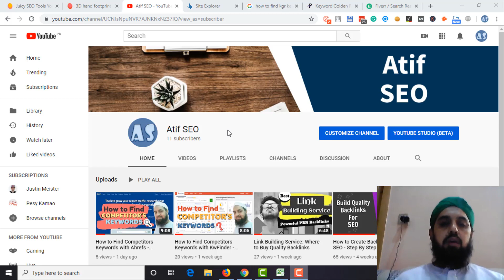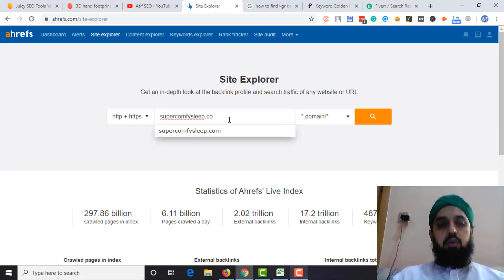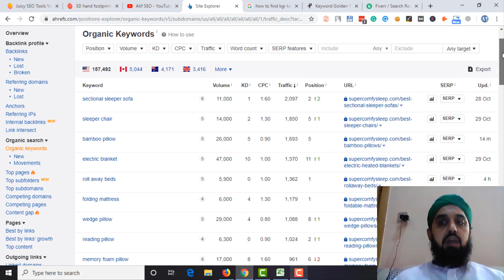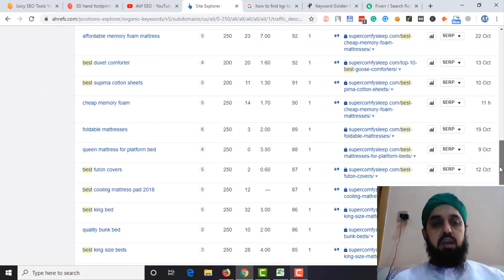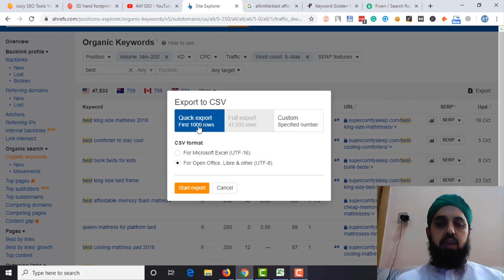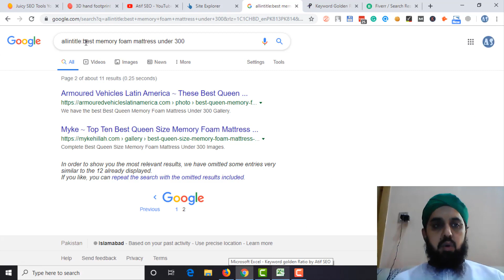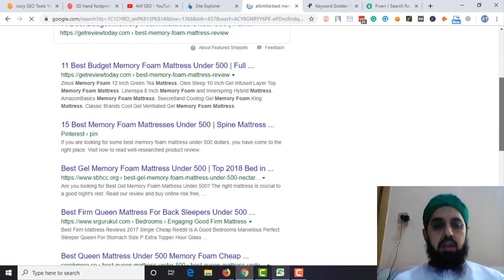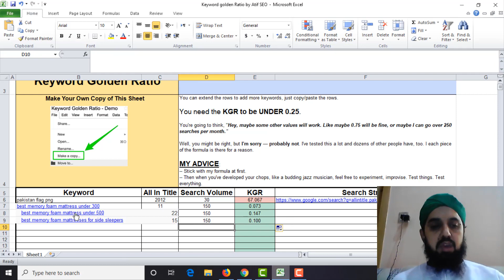How to Find KGR Keywords with Ahrefs - Rank Fast Without Backlinks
In this video I will show you how you can find kgr keywords with Aherfs and get low competition keywords to rank without backlinks.